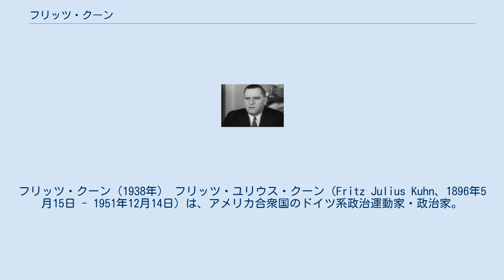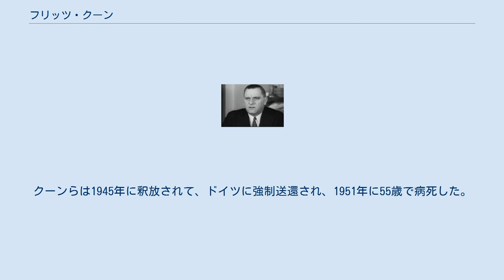フリッツ・クーン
フリッツ・クーン（1938年） フリッツ・ユリウス・クーン（Fritz Julius Kuhn、1896年5月15日 - 1951年12月14日）は、アメリカ合衆国のドイツ系政治運動家・政治家。
 ミュンヘン生まれのバイエルン人。
第一次世界大戦では、ドイツ陸軍に応召して西部戦線、東部戦線、バルカン半島、イタリアの戦線に転戦し、戦闘で負傷し帰国した。
戦後ミュンヘン大学に進学して化学を専攻。
在学中に同級生の上衣のポケットから盗みを働くなどの事件を起こして禁固4か月の実刑を受ける前科を持つ。
 1921年にナチ党に入党し、1923年にメキシコに移住するが、同地でも金を騙し取るなどの犯罪に手を染め、その金を元手に1927年にはアメリカに移住し、フォード社の技術者として入社している。
 1933年に「新生ドイツの友」に入会。
1935年末以降は会長を務める。
 1936年4月にドイツ外務省の命により「新生ドイツの友」が解散させられると、同日にゲルマン主義による「ドイツ系アメリカ人協会」を自ら設立した。
ニュージャージー州とニューヨーク州を拠点とするこの団体は、親ナチ・反ユダヤ主義を唱え、アメリカ共産党・アシュケナジム・ユダヤ団体と対決を繰り返した。
 彼はドイツでのベルリンオリンピック開催の際には総統アドルフ・ヒトラーとの謁見に成功している。
 その後、アメリカの第二次世界大戦への介入にしきりに反対を唱えていたが、議会の下院非米活動委員会に告発されて5年の刑を言い渡され、「ドイツ系アメリカ人協会」も、1941年12月の独米開戦直後にアメリカ政府によって解散させられた。
クーンらは1945年に釈放されて、ドイツに強制送還され、1951年に55歳で病死した。